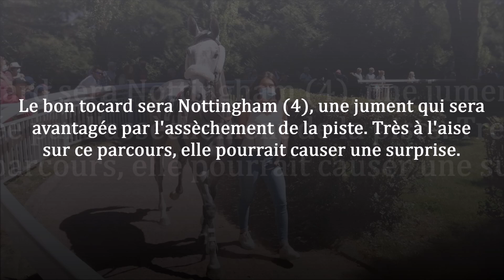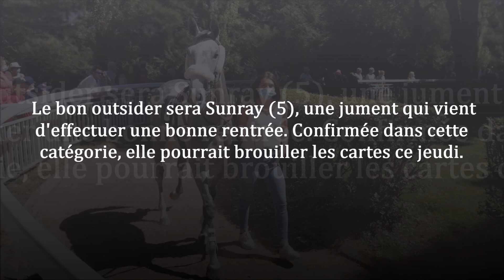Pronostic PMU pour le Quinté+ du jeudi 25 mai 2023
Pronostic de Fréquence Turf pour le Quinté du PMU du jeudi 25 mai 2023 (Réunion n°1 - Course n°2).